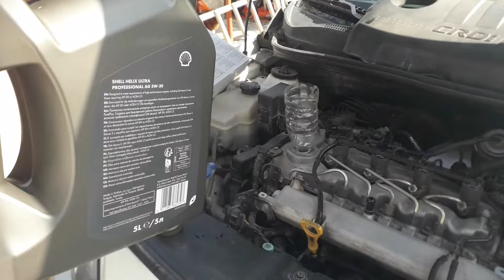Hyundai Accent Blue Periyodik Bakımlarınızı Mutlaka 10.000 km' de Yaptirin